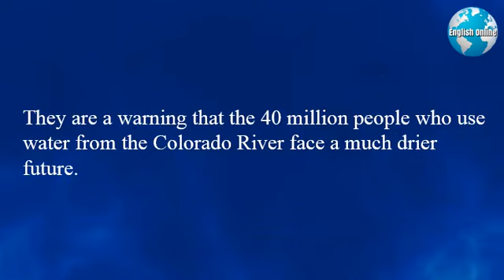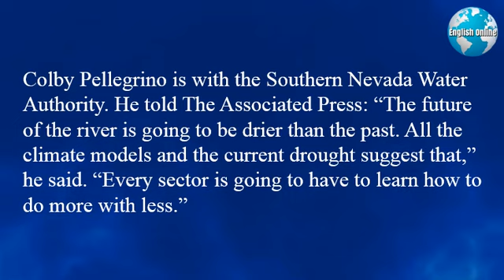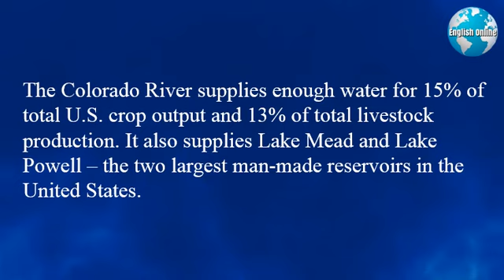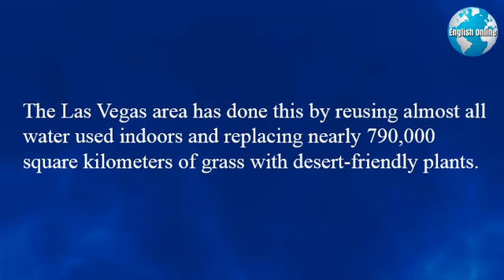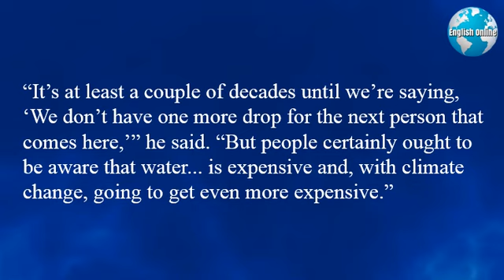Learn English With Current Events | Western States Face a Dry Future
To learn the English language it is best to read and listen to English every day. Learn English phrases and  learn English pronunciation as you listen to native speakers.